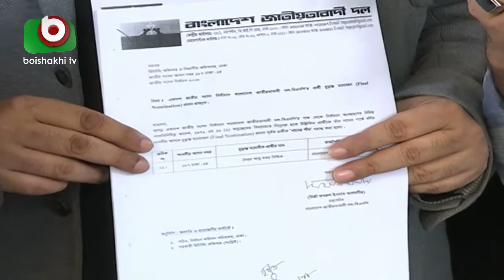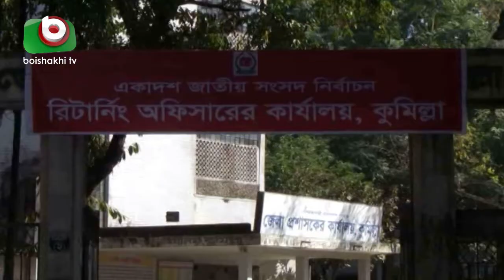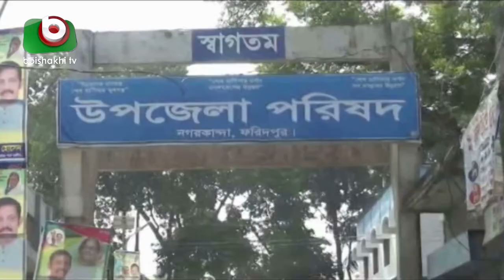মনোনয়ন প্রত্যাহার শেষ, ঢাকা মহানগরীতে সরে দাঁড়ালেন ২৩ প্রার্থী | Nomination Withdrawal | BD News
মনোনয়ন প্রত্যাহার শেষ, ঢাকা মহানগরীতে সরে দাঁড়ালেন ২৩ প্রার্থী | Nomination Withdrawal | BD News | Azmi | 09Dec18